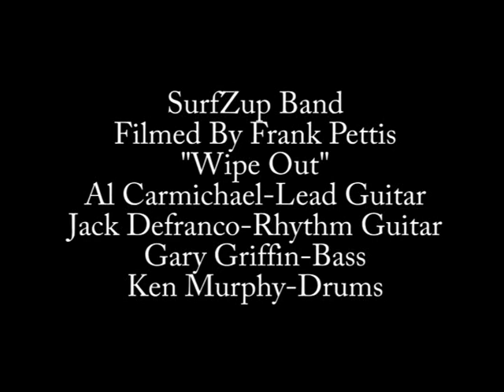SurfZup Band "Wipe Out" December 3, 2016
A Ventures Tribute Band Jack Defranco trained under original Ventures member Don Wilson. These are professional musicians who deliver the goods.